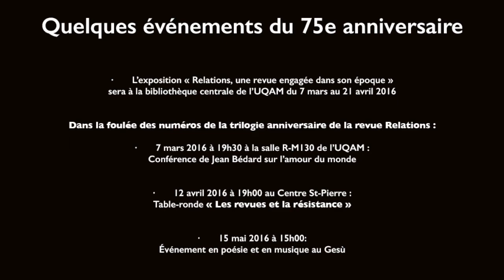75ème de la revue Relations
Cette vidéo traite du 75ème de la revue Relations avec la directrice générale Élisabeth Garant.

Credits: Marc Rizzetto